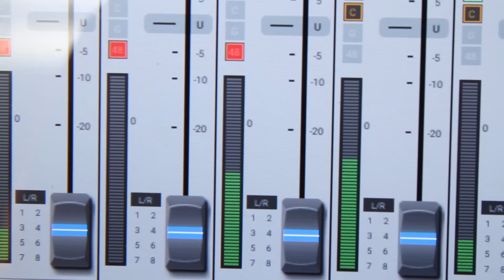VERONICA BIANQUI - "If Love's a Gun" (Live at JITV HQ in Los Angeles, CA 2018)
Skip to Music 00:25

*** Credits ***
Artists: Veronica Bianqui
Director of Photography: Jon Chetrit
Recording Engineer: Ethan Glaze
Mixing Engineer: Sean P. Jones
Post Production by: Jack Higgins